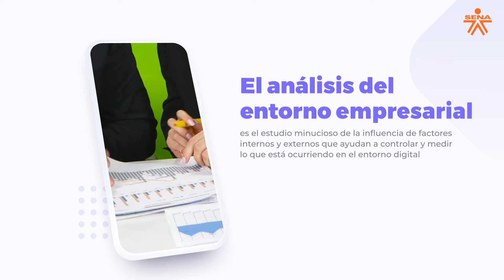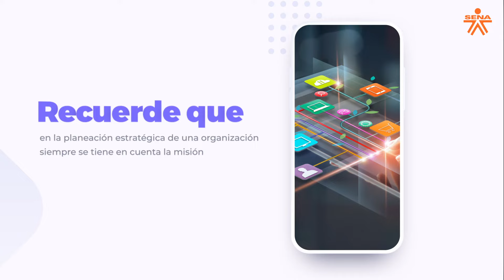Análisis de la situación del entorno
Como parte del plan estratégico organizacional es importante realizar el análisis del entorno porque ayuda a las empresas a identificar el ecosistema Adaptándolo de forma óptima y continua a mejores oportunidades, Por esta razón, todas las organizaciones deben observar su entorno para analizar los cambios y saber cómo pueden utilizar sus recursos internos.